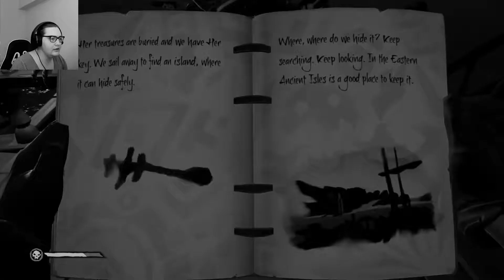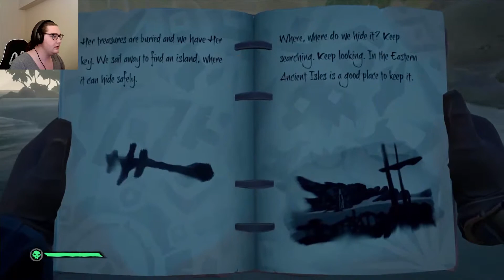What Island Are We Looking For Again? | Sea of Thieves Ep8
In today's episode we find ourselves in a sea of riddles, attempting to find the skeleton chest that contains the items we need to locate Captain Briggsy. Along the way we find some odd and honestly quite entertaining skeletons. I hope you enjoy the video!